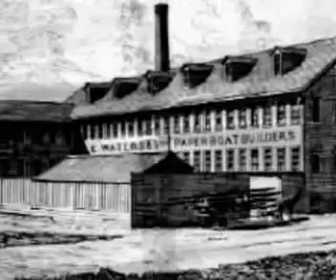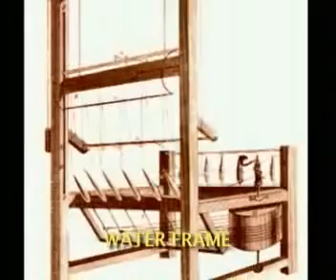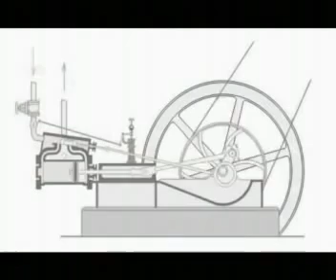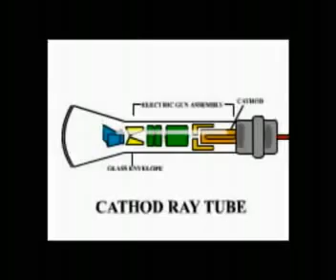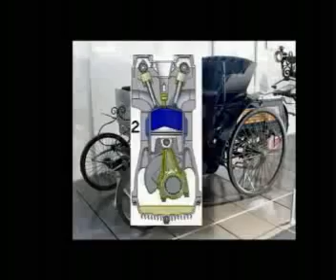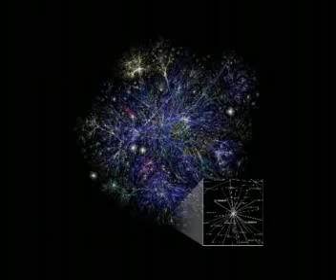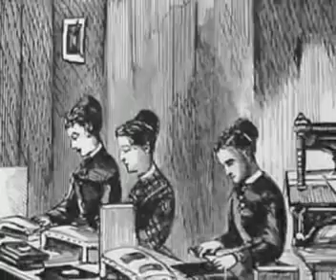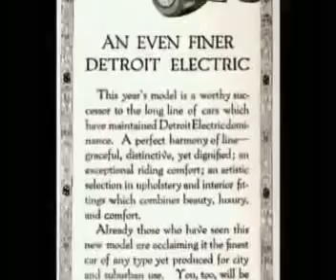La Revolución Industrial, Historia Universal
La Revolución Industrial o Primera Revolución Industrial es el proceso de transformación económica, social y tecnológica que se inició en la segunda mitad del siglo XVIII en Gran Bretaña, que se extendió unas décadas después a gran parte de Europa occidental y Estados Unidos, y que concluyó entre 1820 y 1840. Durante este periodo se vivió el mayor conjunto de transformaciones económicas, tecnológicas y sociales de la historia de la humanidad desde el Neolítico,1 que vio el paso desde una economía rural basada fundamentalmente en la agricultura y el comercio a una economía de carácter urbano, industrializada y mecanizada.
La Revolución Industrial marca un punto de inflexión en la historia, modificando e influenciando todos los aspectos de la vida cotidiana de una u otra manera. La producción tanto agrícola como de la naciente industria se multiplicó a la vez que disminuía el tiempo de producción. A partir de 1800 la riqueza y la renta per cápita se multiplicó como no lo había hecho nunca en la historia, pues hasta entonces el PIB per cápita se había mantenido prácticamente estancado durante siglos.4 En palabras del premio Nobel Robert Lucas:
Por primera vez en la historia, el nivel de vida de las masas y la gente común experimentó un crecimiento sostenido No hay nada remotamente parecido a este comportamiento de la economía en ningún momento del pasado.5
A partir de este momento se inició una transición que acabaría con siglos de una mano de obra basada en el trabajo manual y el uso de la tracción animal siendo estos sustituidos por maquinaria para la fabricación industrial y el transporte de mercancías y pasajeros. Esta transición se inició a finales del siglo XVIII en la industria textil y la extracción y utilización de carbón. La expansión del comercio fue posible gracias al desarrollo de las comunicaciones con la construcción de vías férreas, canales o carreteras. El paso de una economía fundamentalmente agrícola a una economía industrial influyó sobremanera en la población, que experimentó un rápido crecimiento sobre todo en el ámbito urbano. La introducción de la máquina de vapor de James Watt en las distintas industrias fue el paso definitivo en el éxito de esta revolución, pues su uso significó un aumento espectacular de la capacidad de producción. Más tarde el desarrollo de los barcos y ferrocarriles a vapor así como el desarrollo en la segunda mitad del XIX del motor de combustión interna y la energía eléctrica supusieron un progreso tecnológico sin precedentes.6 7 Como consecuencia del desarrollo industrial nacieron nuevos grupos o clases sociales encabezadas por el proletariado —los trabajadores industriales y campesinos pobres— y la burguesía, dueña de los medios de producción y poseedora de la mayor parte de la renta y el capital. Esta nueva división social dio pie al desarrollo de problemas sociales y laborales, protestas populares y nuevas ideologías que propugnaban y demandaban una mejora de las condiciones de vida de las clases más desfavorecidas, por la vía del sindicalismo, el socialismo, el anarquismo, o el comunismo